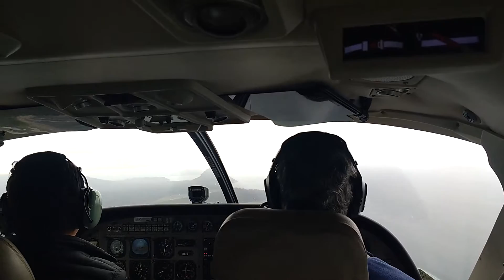Pewen - Cessna 208B, Approach and Landing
Puerto Montt - Chaiten